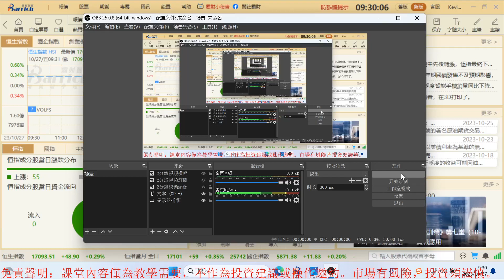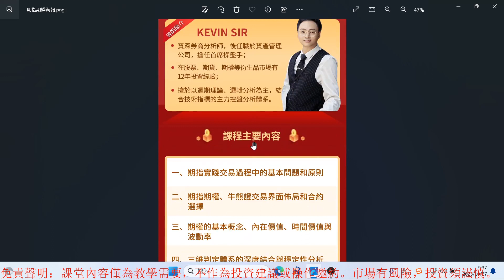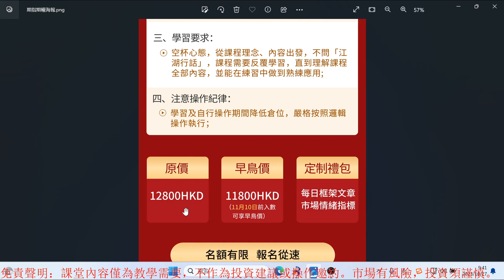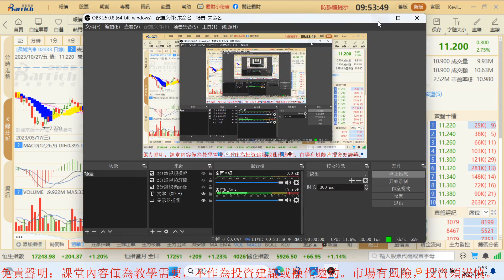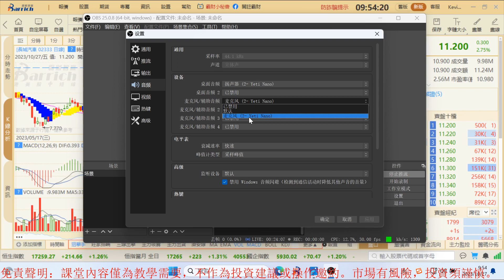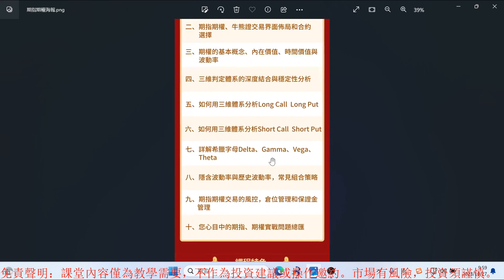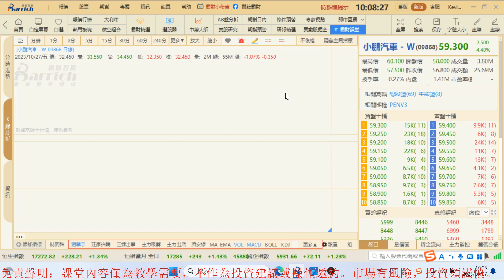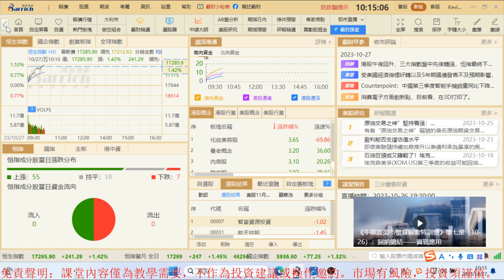1027早市直擊：區間平臺反抽為主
關注youtube頻道，免費領取最新版港美股分析系統——

免責聲明：
霸財所提供的資訊、嘉賓或相關人士的個人觀點僅供參考，不構成投資建議或邀約，市場有風險，投資需謹慎